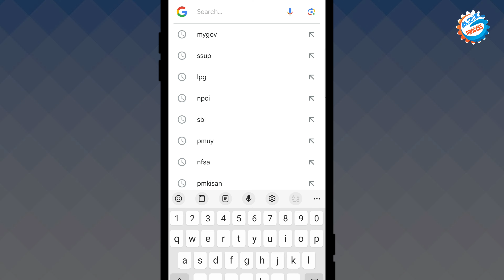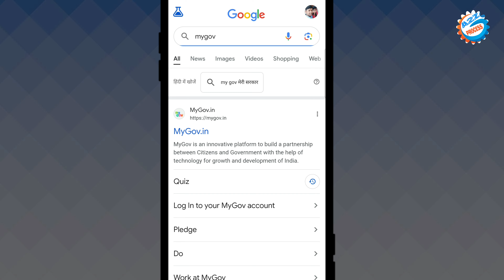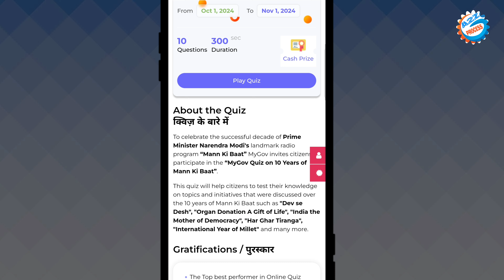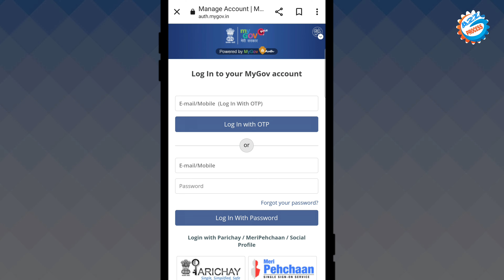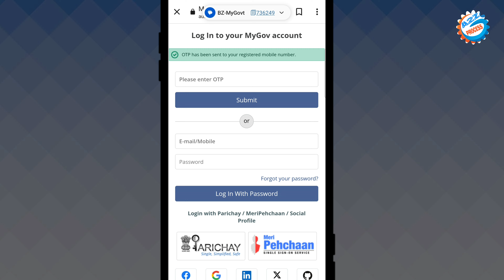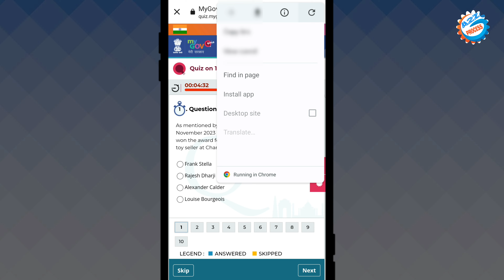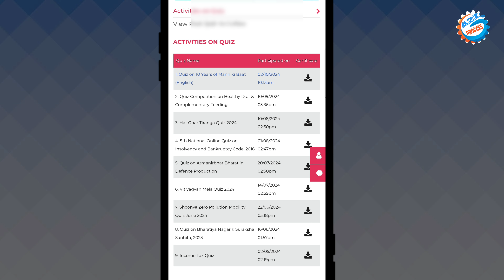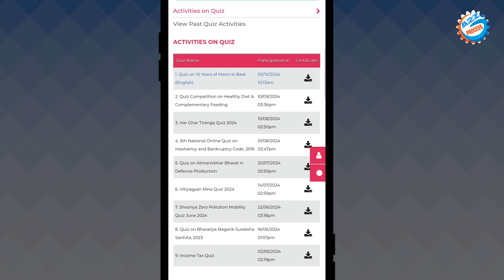Pradhanmantri 10 Years of Mann Ki Baat Award Cash Prize 2024 || Online Register Mann Ki Baat Quiz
Video About-
Pradhanmantri 10 years man ki baat pura hone par new quiz launch Kiya Gaya Jo milega first price 1 lakh rupya second price ₹75000 third price Rs ₹50000 Baki log ko ₹2000

owner.
                         (  SRIKANT KUMAR )